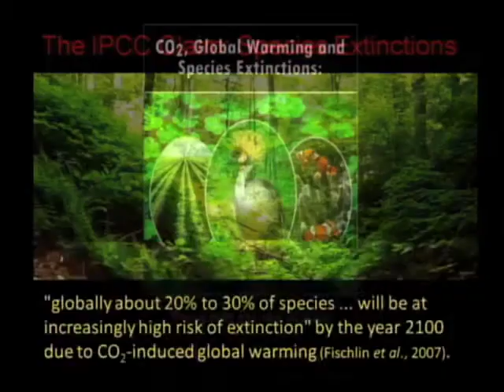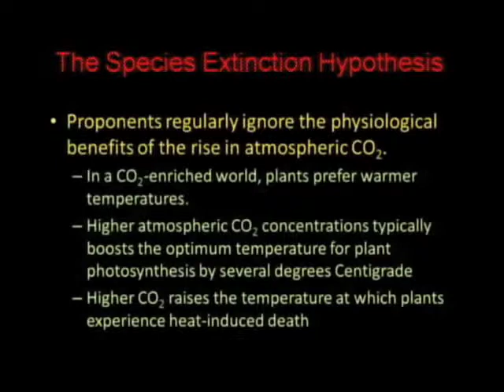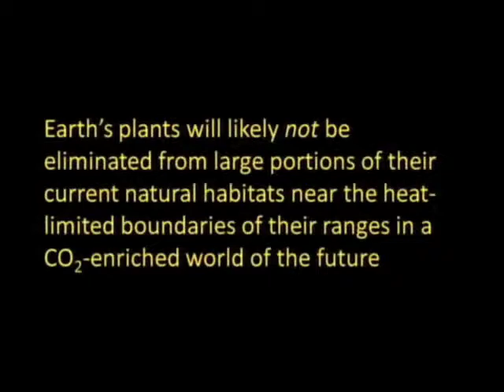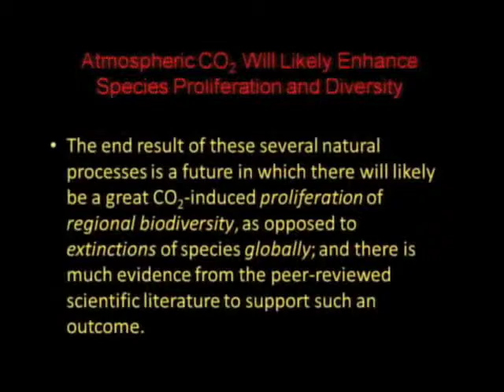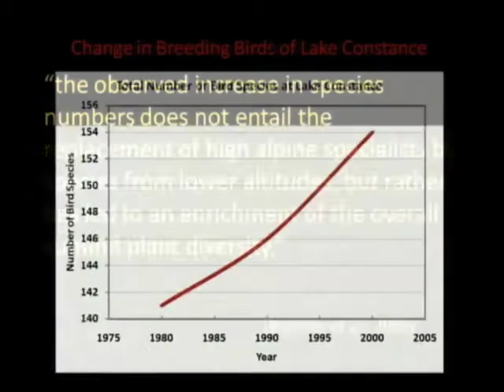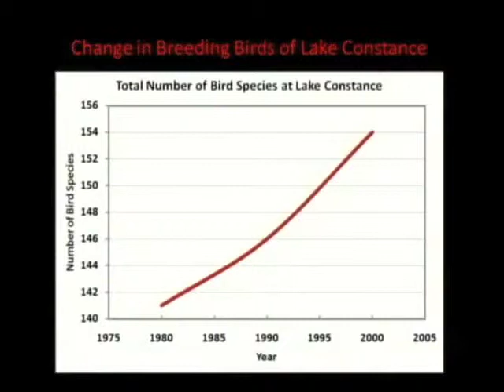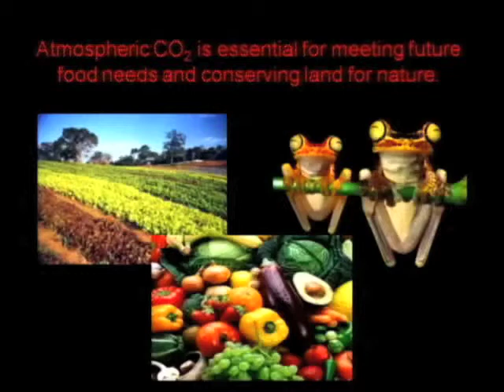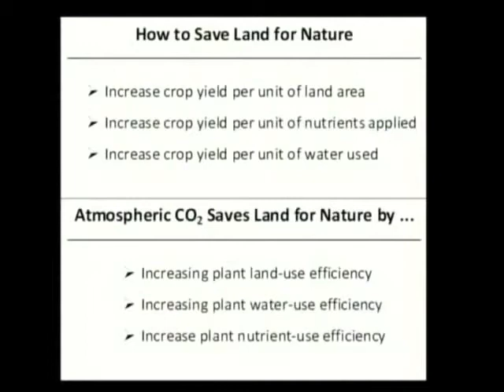Robert Ferguson ICCC4